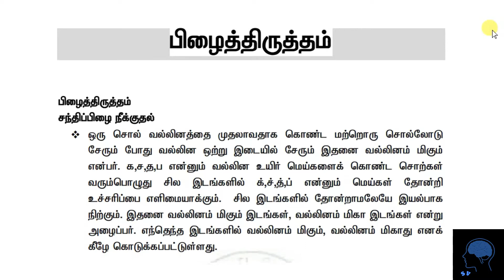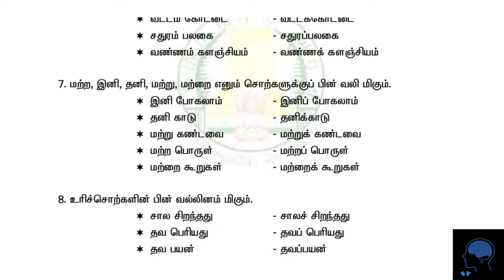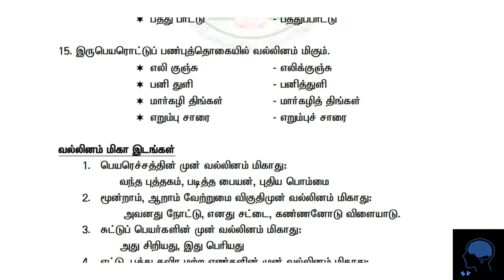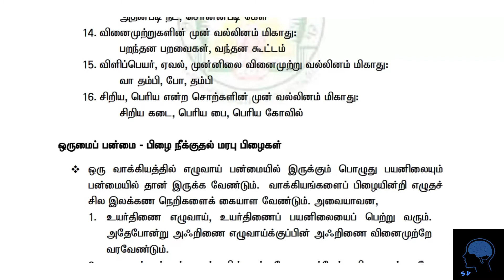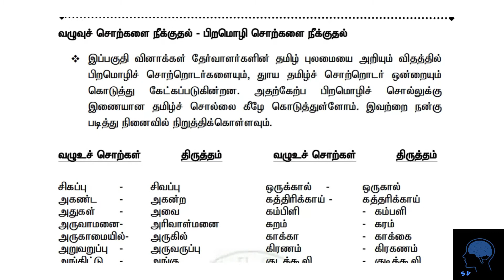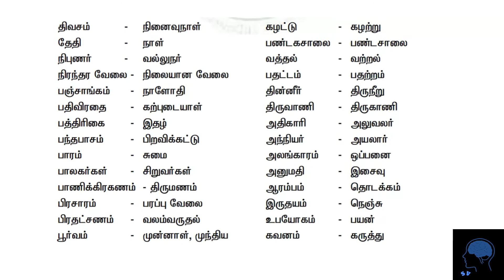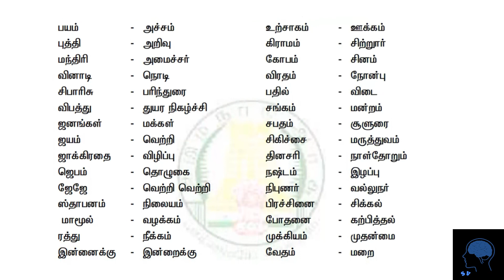Topic : பிழை திருத்தம் | அரசாங்கம் போட்டித் தேர்வுக்கான பயிற்சி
நன்றி